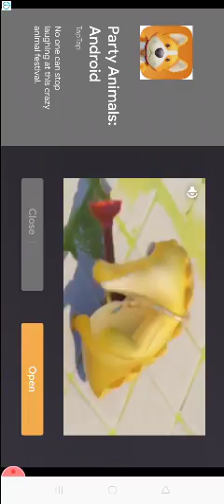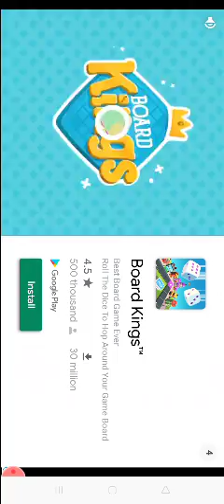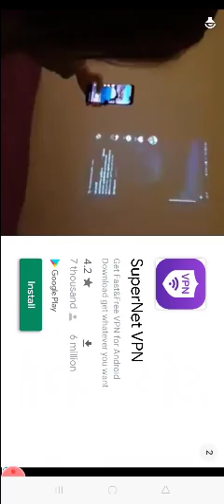fnf Retro Mods games